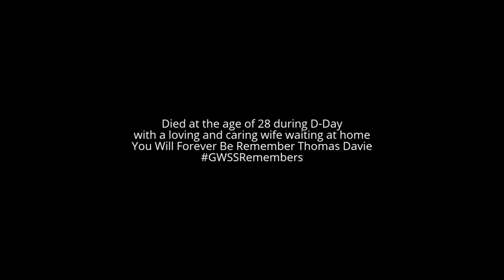Thomas Henry Davie - GWSSRemembers by Tolga Icel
Thomas Henry Davie was a very young courageous man not only because he enlisted in the war but that he knew he could make a difference and believed in his country. He was rewarded many rewards for kind act. He died at the age of 28 which is still very young. He had dropped out of school after completing grade 8 only to become a barber in Eagle River, but little did he know he was going to serve for the Canadian Army as a sharpshooter. He knew it was a life changing decision but he did what was best for his country. He was the only one in his family to enlist in the army. He was one the 6 children of his parents. Thomas Davie was of Scottish descent. 2 years after enlisting in the army, he has proposed to a lovely lady known as Miss Alice Campbell Gourlay. Not even a year past his marriage, he had passed away in Normandy, France. Additionally, he was one of the 12,000 casualties. A year later, his wife decided to move and work where Thomas used to live to bring the good memories of him back and keep it alive. To this day, he is looked up to by many because of his act. His body lies in Beny Sur Mer Military Cemetery in Normandy. France. You will not be forgotten.